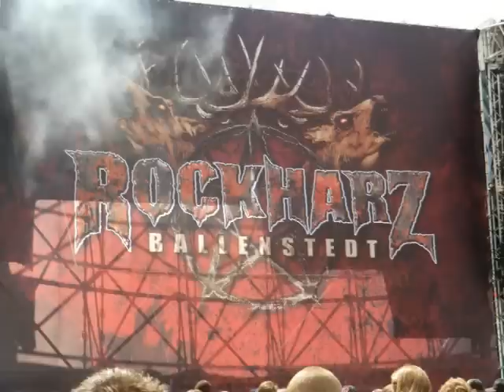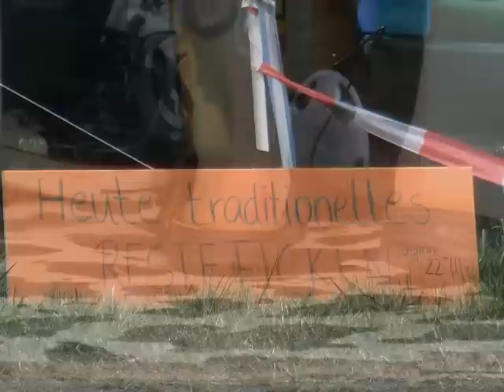Einblick ins Rockharz 2011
Eindrücke vom Rockharz Festival 2011